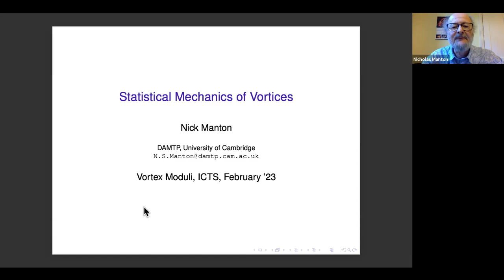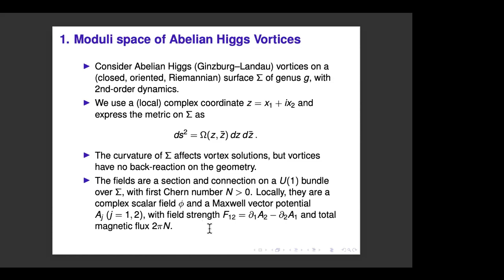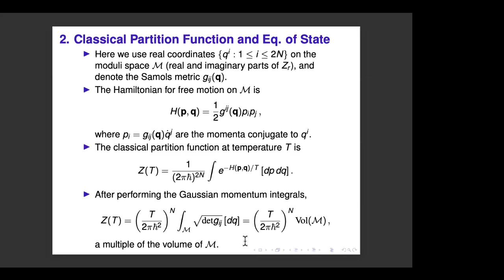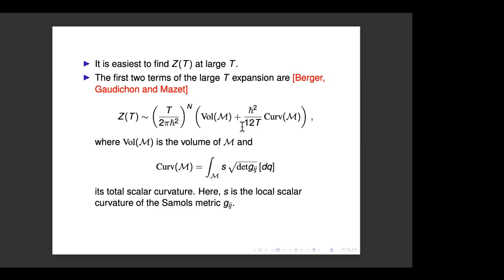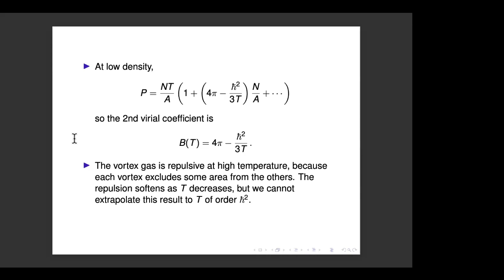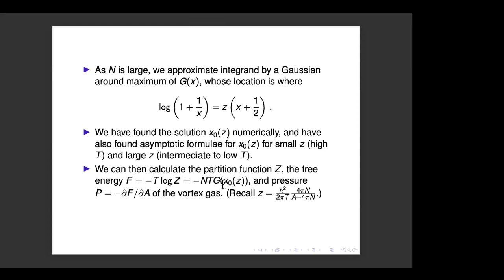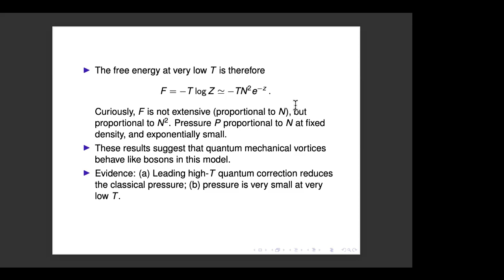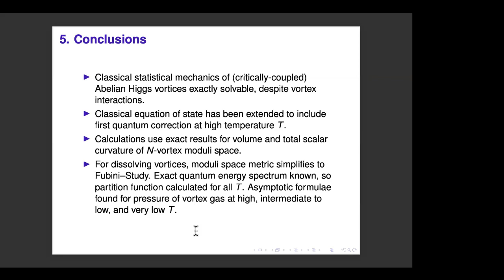Statistical Mechanics of Vortices by Nick Manton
PROGRAM:  VORTEX MODULI

ORGANIZERS: Nuno Romão (University of Augsburg, Germany) and Sushmita Venugopalan (IMSc, India)
DATE & TIME: 06 February 2023 to 17 February 2023

For a long time, the vortex equations and their associated self-dual field theories have provided a class of toy models in condensed matter theory and particle physics. But more recently, vortices (or their avatars such as stable pairs, holomorphic triples/chains, and quasi-maps) have also been attracting increasing interest from the mathematical community, proceeding from their very natural symplectic-geometric interpretation. In various contexts, a prominent role has been played by the moduli spaces of these objects -- they have been investigated from viewpoints such as geometric quantization, localization of supersymmetric gauge theories, geometric group theory and enumerative geometry. On the other hand, several constructions related to the notion of duality in QFT have also relied on vortices and their extensions. Our program is aimed at discussing recent research on vortex moduli (in their different guises, addressing their topology and geometry), as well as showcasing new developments at the level of generalizations and applications.

The first week of this ICTS program will be a workshop consisting of minicourses (4 lectures each) on various themes in the study of vortex moduli spaces:

Geometry of vortices on Riemann surfaces (Oscar García-Prada, ICMAT, Spain)
Categorical aspects of vortices (Niklas Garner, University of Washington, USA)
Quantization of vortices (Nuno Romão, University of Augsburg, Germany)
L^2 geometry of moduli spaces of vortices and lumps (Martin Speight, University of Leeds, UK)
Symplectic vortices and the quantum Kirwan map (Chris Woodward, Rutgers University, USA)
These lectures will be aimed at graduate students, young postdocs, and other researchers who wish to enter the field.

The second week of the program will feature research talks on various aspects of vortex moduli spaces and applications, as well as some more pedagogical "keynote lectures" (in two parts):

3d gauge theories: vortices and vertex algebras (Tudor Dimofte, University of Edinburgh, UK)
Cohomological field theories from GLSMs (David Favero, University of Alberta, Canada + University of Minnesota, USA)
Quasimaps, their wall-crossings and mirror symmetry (Jeongseok Oh, Imperial College, UK) -- tribute to Bumsig Kim
Gromov-Witten theory and gauge theory (Constantin Teleman, University of California at Berkeley, USA)
This program will be running in hybrid form, with the option of remote participation (over Zoom) upon registration.